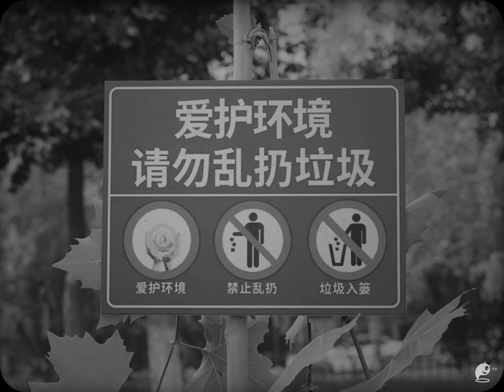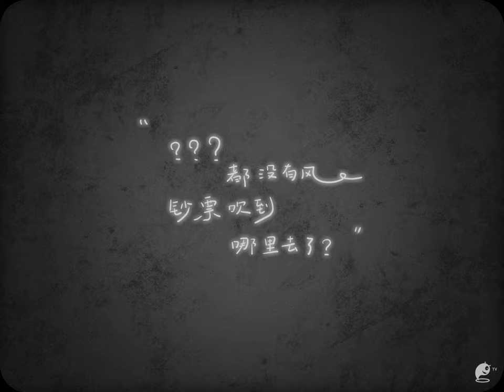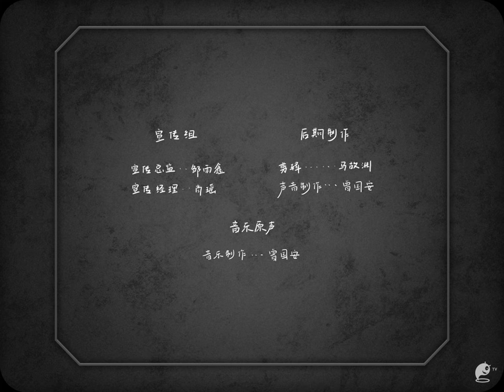Abnormalities Ⅲ｜EP18. Trash Bin｜Original Short Horror Series｜Abnormal TV 【不思異：辭典3】EP18 垃圾桶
Treasure hunt in a dumpster？

About Abnormal TV:
Abnormal TV focus on Fantasy / Suspense / Thriller miniseries, we proudly present Songs of Solitude, REC, Abnormalities and so many other projects, you can watch it on youtube or Bilibili (mainland China). Hope you can like our works as much as we do.